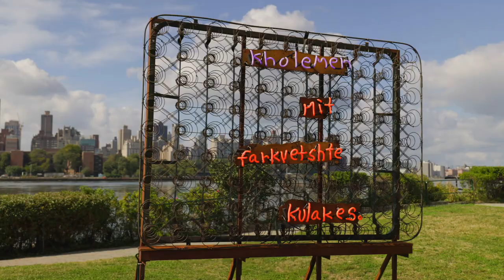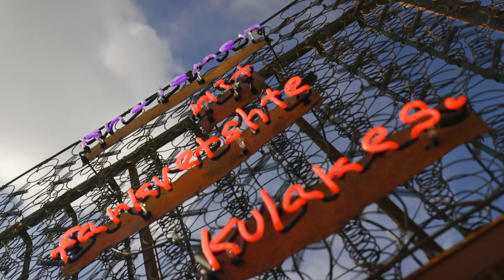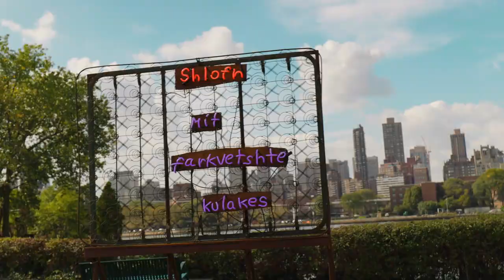LJ Roberts- 'Sleeping with Clenched Fists, Dreaming with Clenched Fists'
The 2021 Socrates Annual: Sanctuary Exhibition

Artist: LJ Roberts
Title: Sleeping with Clenched Fists, Dreaming with Clenched Fists
Neon mounted on upcycled tornado box springs, eight-channel oscillator, metal

Video by KMDeco Creative Solutions: Mark DiConzo. Created with support from Bloomberg Philanthropies. Courtesy Socrates Sculpture Park, 2021